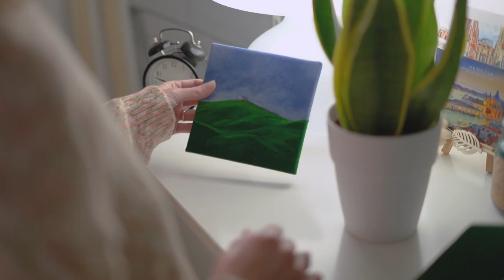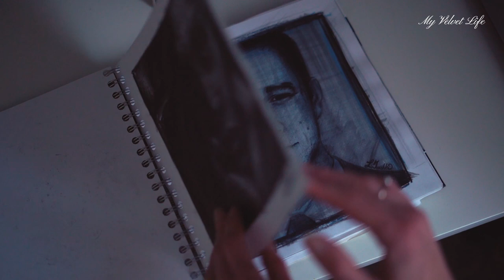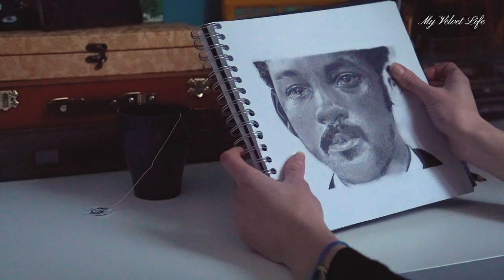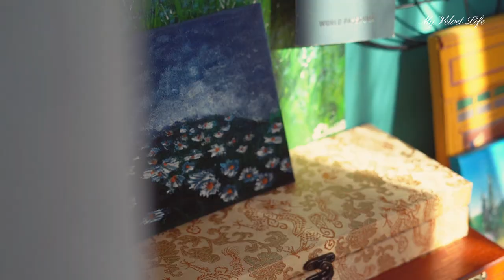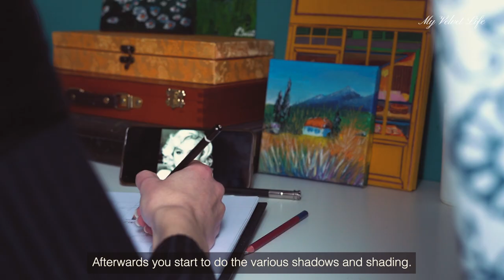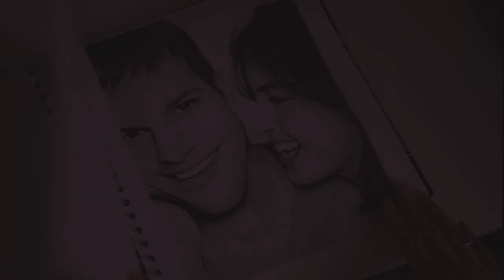4° - Portrait drawing easy method | silent vlog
An easy way to draw a portrait with grid method.

00:00 Introduction
00:13 I tidy my shelves
03:07 Make a portrait of Ana de Armas